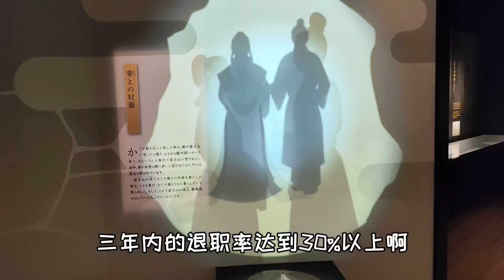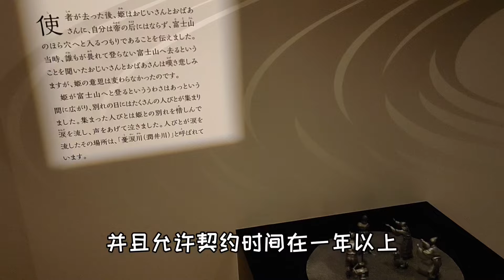日本就职率98？什么意义，一个视频讲明白